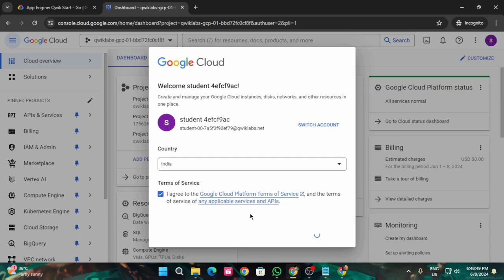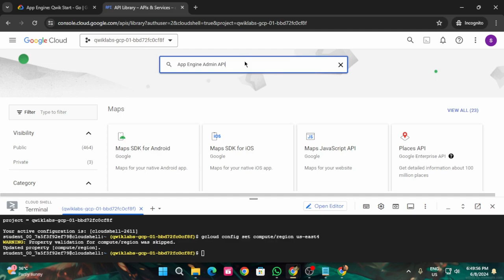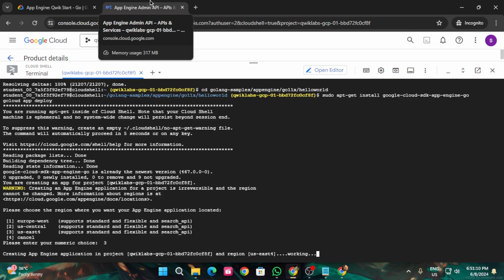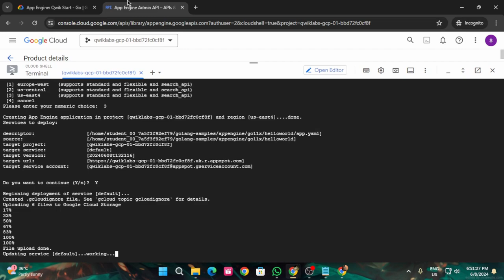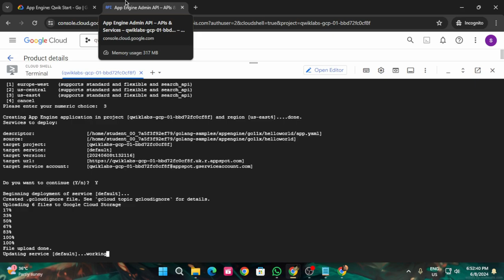App Engine: Qwik Start - Go | Arcade 2024